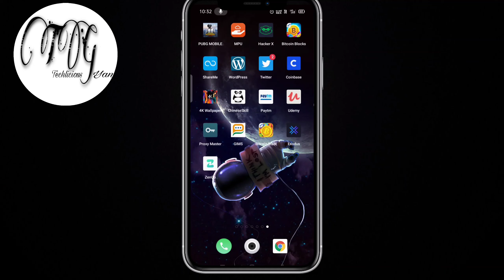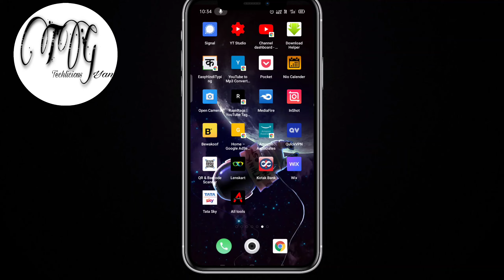Twitter ka username kaise change kare | how to change twitter username without pc.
Hii Everyone 🤗!!
Welcome on my techlicious gyan youtube channel.

About Video :- So guys, in this video we will learn that how to change your username on Twitter without pc on your mobile.

How to make a free genuine website in hindi with your android device no pc , no coding